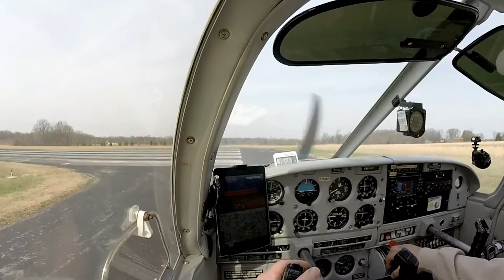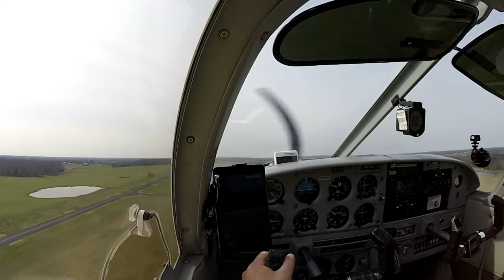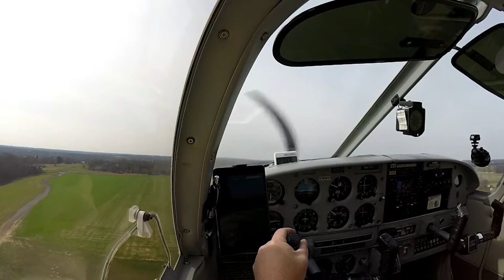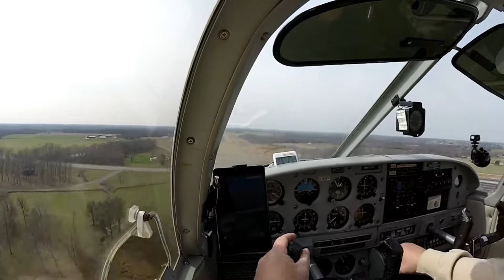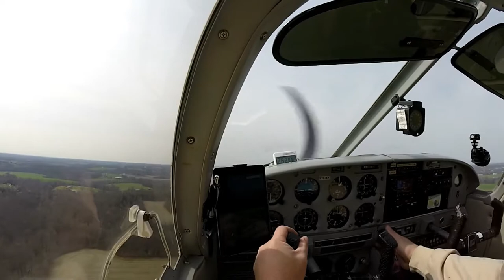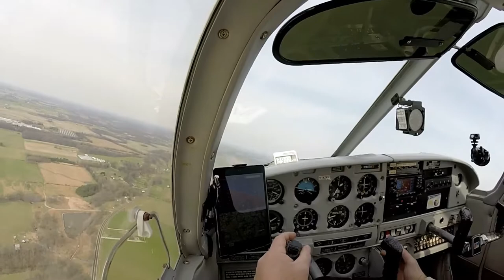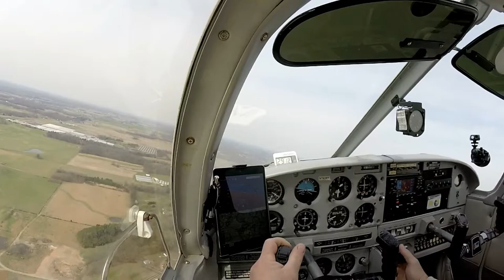Flight Training Video 11 Just a few solo touch n goes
Here's a short video of a few touch n gos. its a pretty bumpy day and there are several vultures flying in the area.